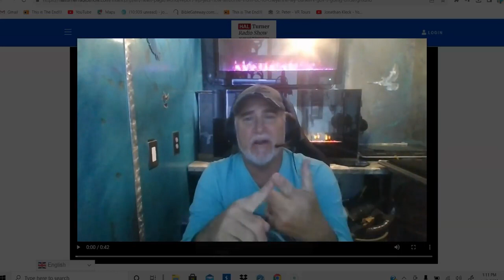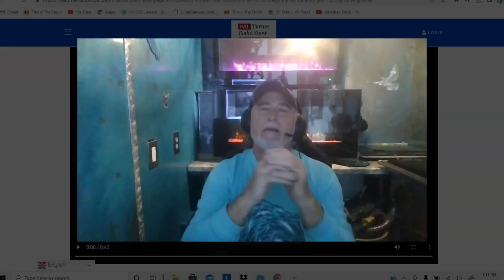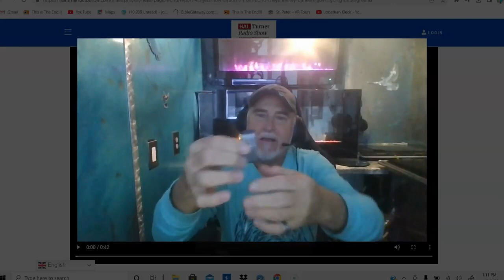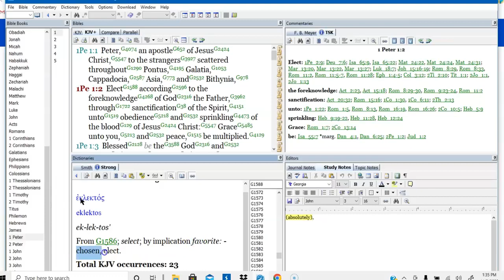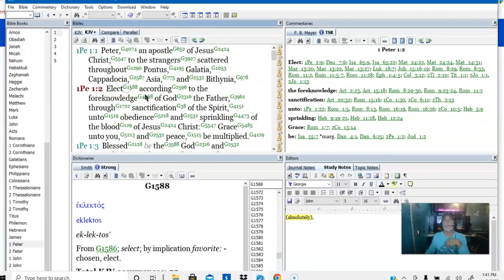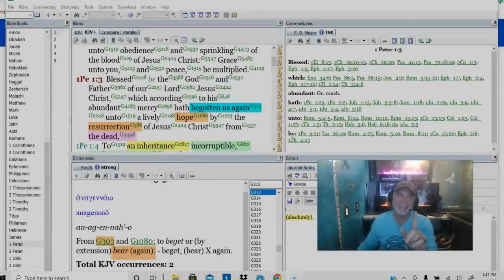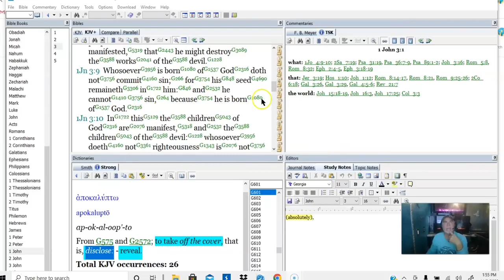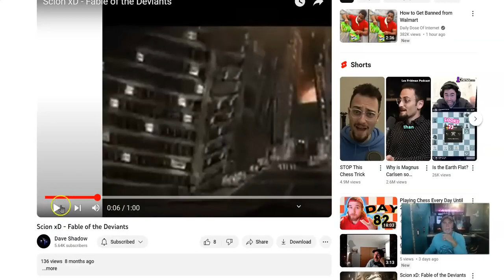ALERT !! BE-4 It HAPPENS !! Feeling UNWORTHY ? Have You Faltered? NEED RE-ASSURANCE ? PLEASE LISTEN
The Truth mirrored from the Jonathan Kleck YouTube channel

Quotation from original video description….”This has been Directly Put on My Heart to communuicate to Anyone and EVERYONE before the Moment comes that will Flip This World on its head !!!"